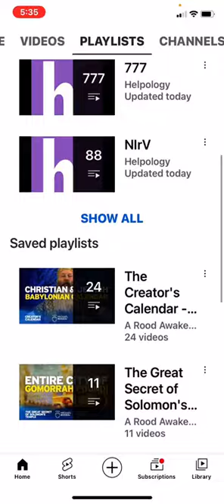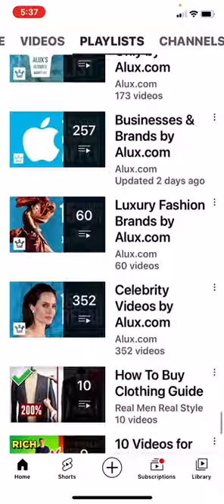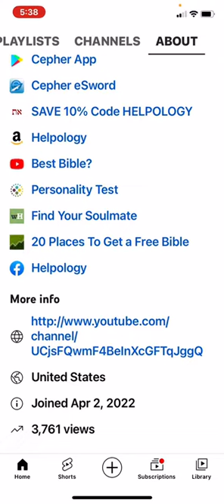💜h?™ "What's the MOST HELPFUL & SIMPLEST WAY that WORKS?"™ GIVE 1P/Month NOW! GCash